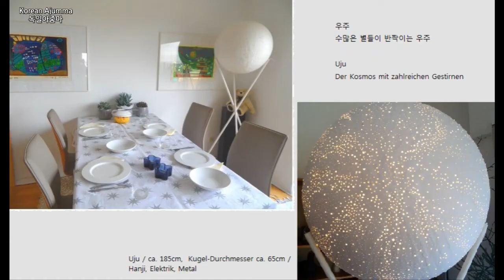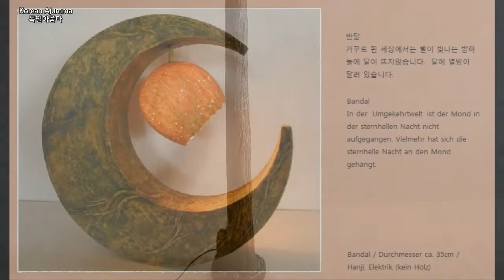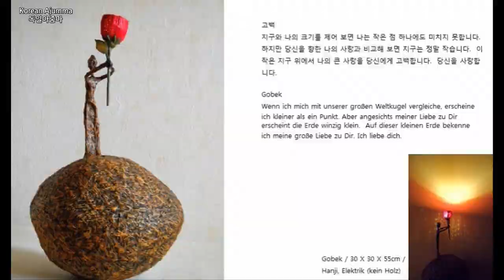Hanji Crafts / 한지공예 / ハンジ工芸 / Hanji-Kunsthandwerk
Ajumma's Hanji Crafts /  독일아줌마의 한지공예  / アジュンマのハンジ工芸、宜しくお願い致します   *전등에 난 구멍은 모두 손으로 일일이 뚫었어요. 드릴로 뚫으면 빛이 새어 벽에 비치는 모양이 예쁘지 않았어요. 그래서 시간이 걸리고 팔이 아파도 손으로 뚫었답니다.^^
* Hanji Crafts & Writing by Korean Ajumma(독일아줌마)
 * Piano(Arirang) by Carsten H.